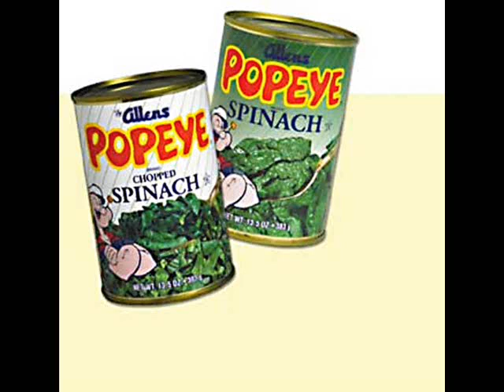I Say It's Spinach - Fred Waring & His Pennsylvanians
No, that's not Popeye at the end, its Poley McClintock. I do believe that Billy Costello, who first voiced Popeye "borrowed" that voice for the character. This recording is from 1932. The first Popeye cartoon dates from a year later. McClintock had been doing this voice from as early as 1927.